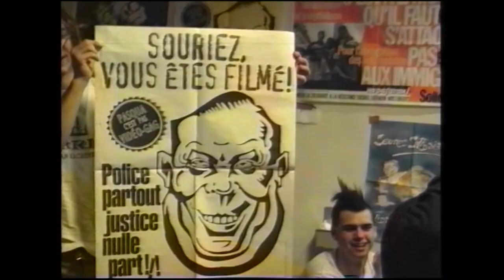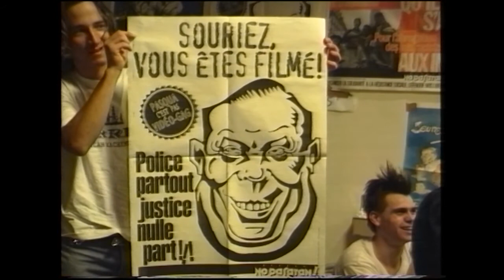Spicy box à la Clef 2/2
Deuxième partie du concert des français de Spicy Box à la Clef en 1994.